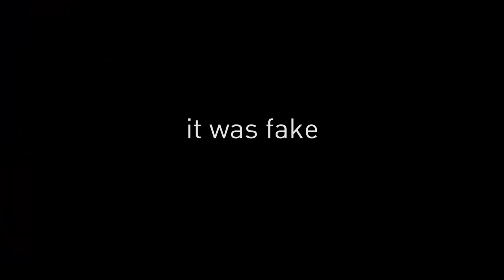A Big Surprise